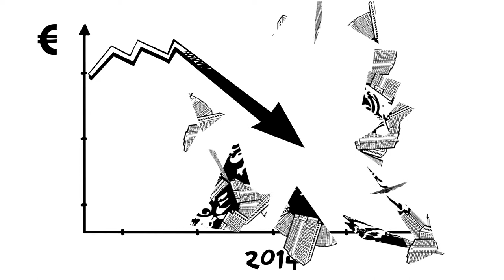Immobilienentwicklung mit Arsago - erklärt von Explanideo mit einem PREMIUM LIVE SCRIBBLE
Wir erklären heute die Immobilienentwicklung für unseren Kunden Arsago. Viel Spaß beim anschauen!

Stil: EXPLANIDEO Live Scribble Premium